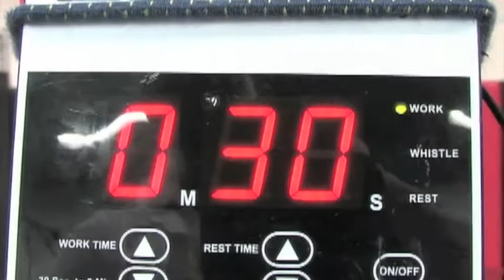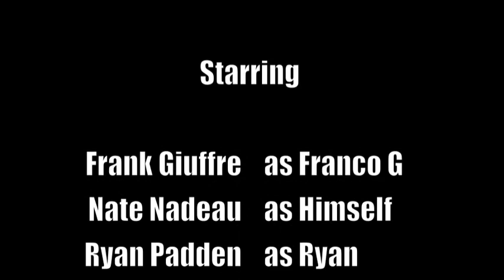adayatthefightclub!.m4v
this is an educational video for a film class. Using Imovie. this presentation was filmed at the American Martial Arts Academy the leaders in muay thai and submission wrestling.